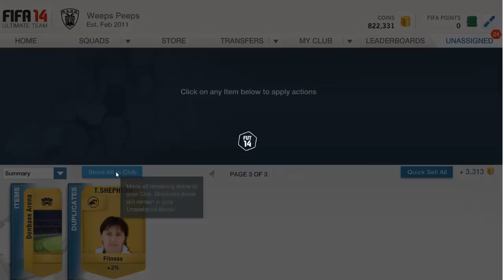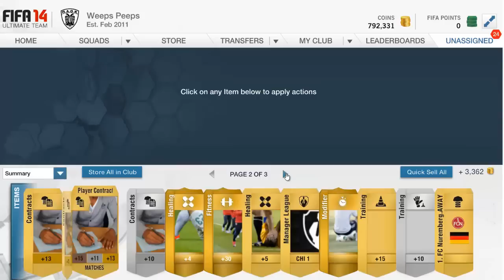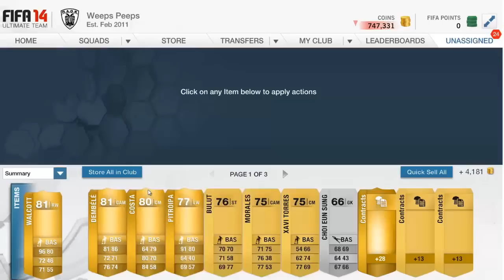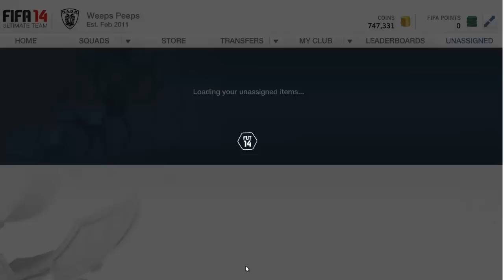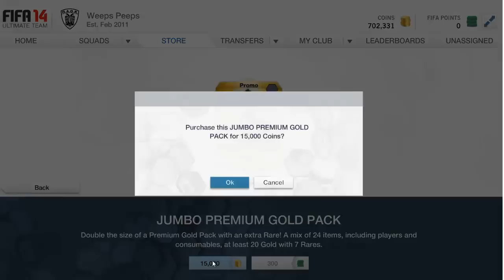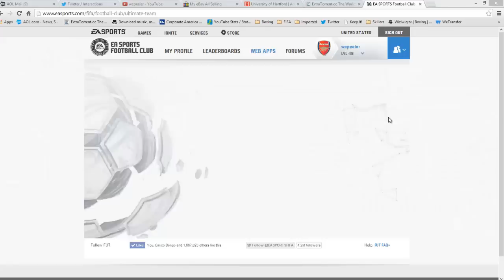FIFA 14 NEXT GEN 10 x 15K PACK OPENING HAPPY HOLIDAYS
500 likes AGAIN??? Your support has been AMAZING!

wepeelerarmy - Get it trending!